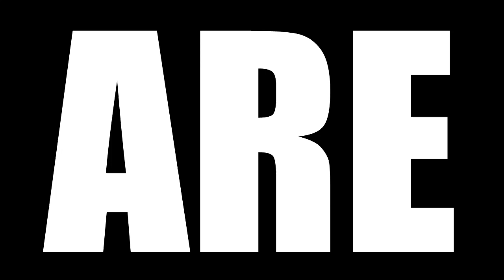HAIKYUU TO THE TOP SEASON 4 EPISODE 23 REACTION | TURN UP